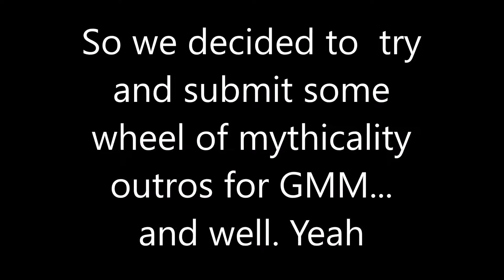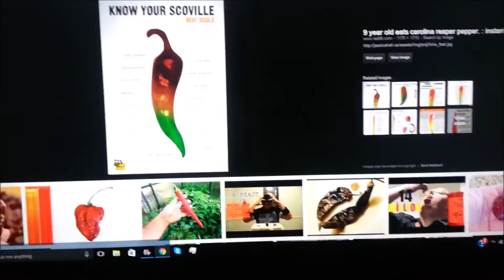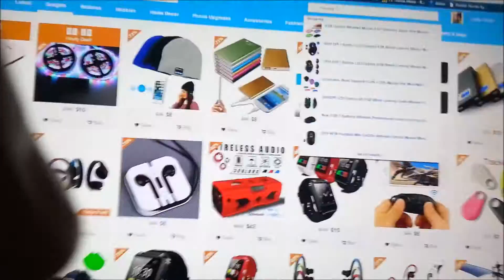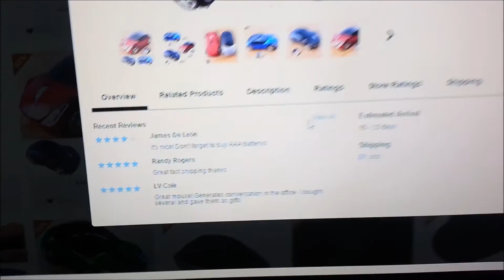WE MISSED THE BUS (VLOG #11)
Well... We woke up on time, just forgot to get on the bus.